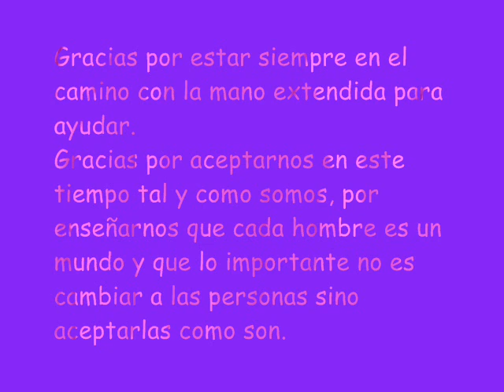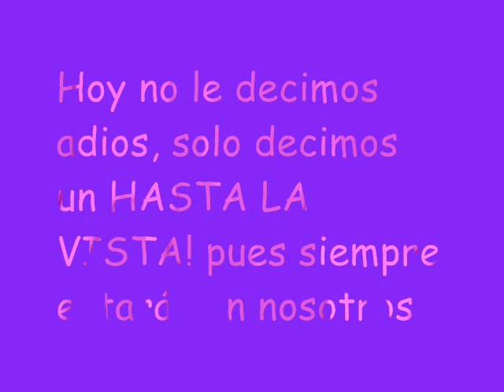homenaje a la profesora Maria Teresa Mattei.